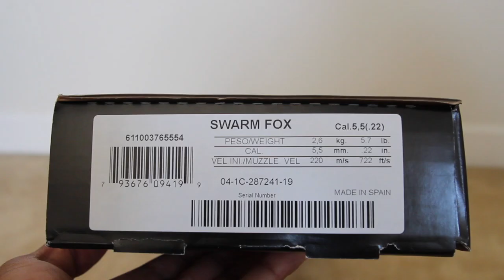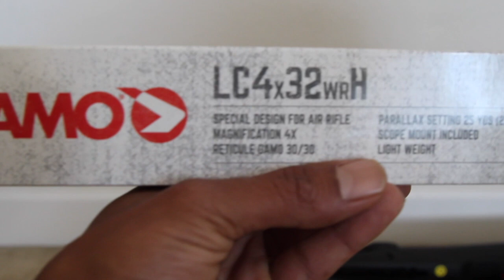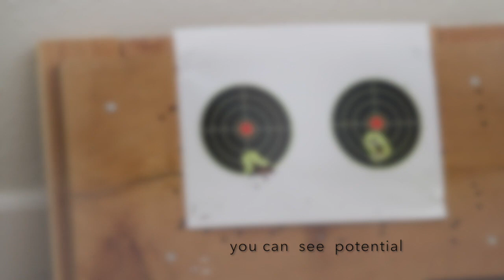Gamo Swarm Fox "Tack Driver"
Okay just received the all new Gamo Swarm Fox and it is a "HAMMER". I take a look at what you get in the box and go over the basic of the rifle. This model is .22cal 5.5mm. I test 4 pellets at 10 yards to sight in and get a feel for the type of groups to expect. The skeleton style stock is exceptionally ergonomic. The cheek weld is perfect. The included scope ain't ish, but it does get the job done, the clarity is good enough to scrub rodents from PB til at least 35 yards. After that you will need to make sure you are using the proper pellet. the muzzle break meh. On the website check the specs and avg. fps says 950, when my box arrived fps 722 on side. I dont have chrony sooooooo. the lower speed make sense because she is really quiet shooter, backyard friendly fer sure. Trigger is smooth enough dont forget this is not a M&P of Sig. Over all if you are in the market for a new rig this is definitely an addition you wont want to pass up.